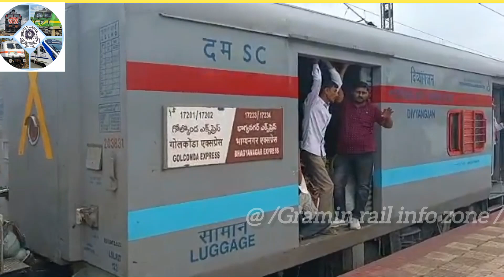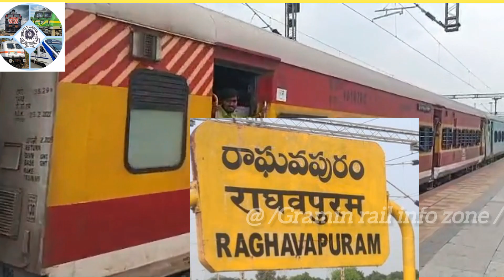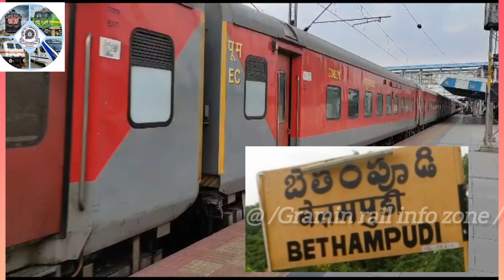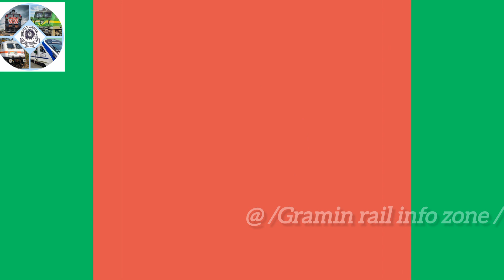Some trains experimental stoppages for new station details ....👍